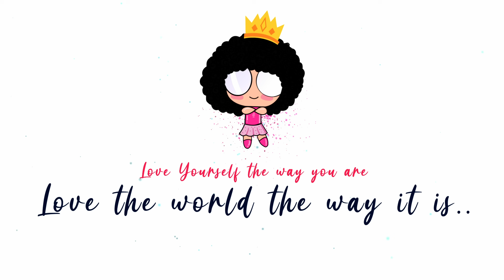The Clean Girl Look | Pearle Maaney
In this makeup tutorial, you'll learn how to create a clean look that'll make you look amazing!

This makeup tutorial is perfect if you're looking to switch up your look and get ready to transform into your new persona. You'll learn how to use makeup to create a new look that's perfect for you. After watching this tutorial, you'll have everything you need to start transforming your look!